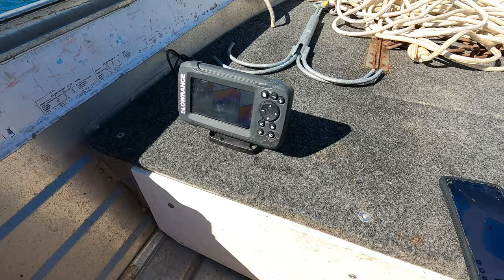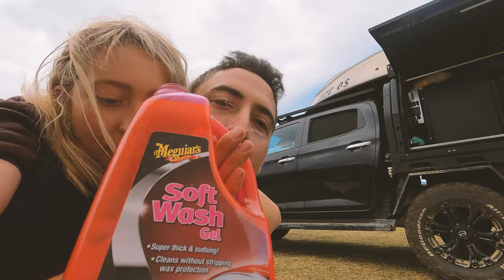LIVE BAITING FOR CORAL TROUT - ARCHER POINT - COOKTOWN FAR NORTH QUEENSLAND - BEST FREE CAMP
We continue our adventures at Archer Point just south of Cooktown in Far North Queensland. We enjoy the beautiful tropical waters of the Coral Sea and the GBR. Dan catching live mullet using his cast net. Dan goes fishing for big coral trout off the rocks and in his tinny.